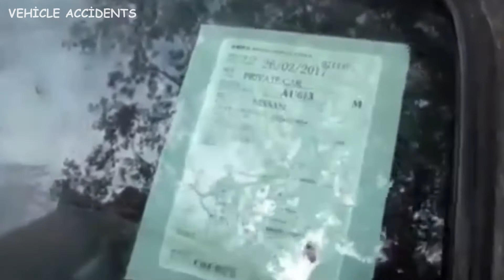Supercars Crash & Fails, Expensive Luxury Car Crash Compilation 2021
Expensive car crash and luxury car fails, supercar crash and fails compilation 2021, fancy car accident buggatti, Lamborghini, ferrari and more in usa, Russia and all world.

bad drivers 2021
car crshes in america

car crash russia 2021, russian road 2021 , baddrivers2021